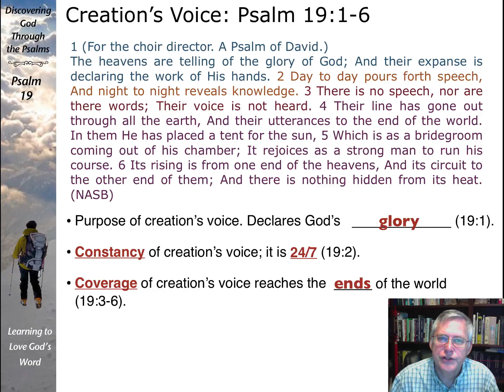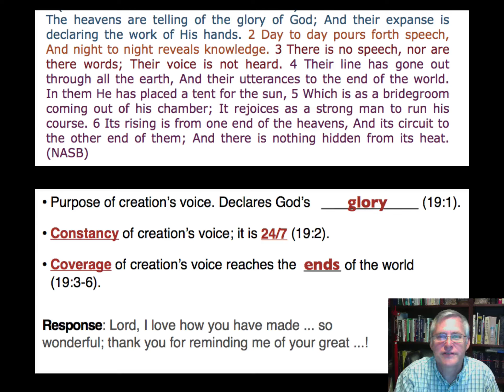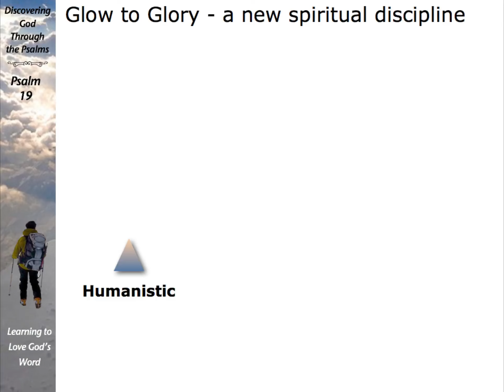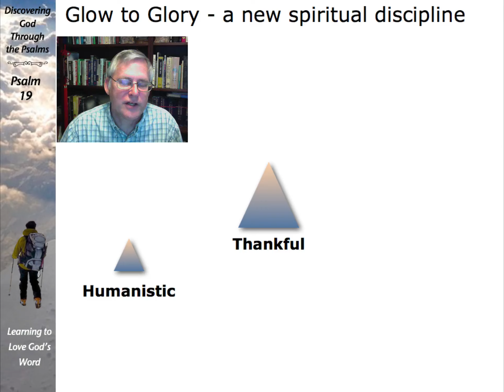Glow to Glory: A new spiritual discipline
After studying Psalm 19:1-6, I realized that we need help doing what God wants us to regularly be doing. Glow to Glory is a brief video sharing why and how we ought to transform our awe of God's creation into responses of adoration.